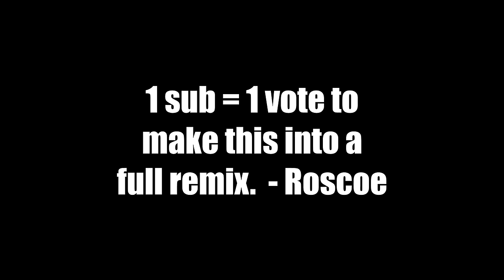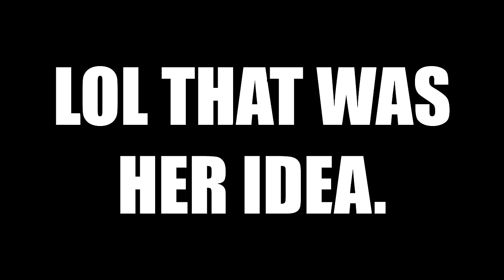Bingo Becomes George Pig and Summons a Dinosaur!!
It totally happens.  We have very big problems here.

Credits!